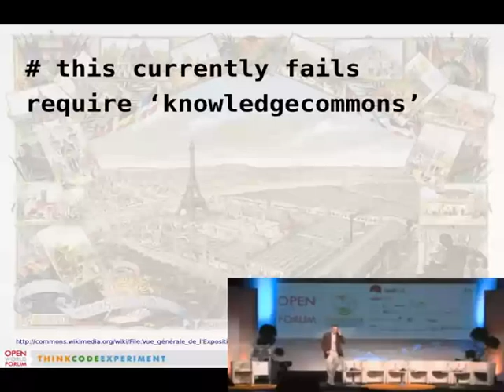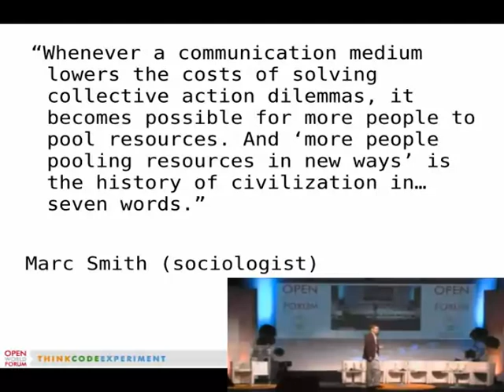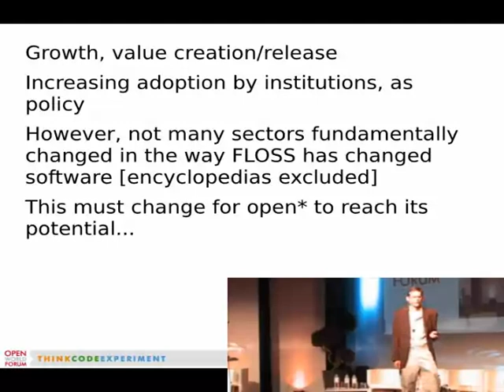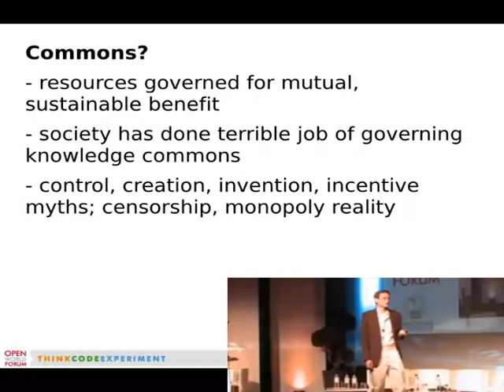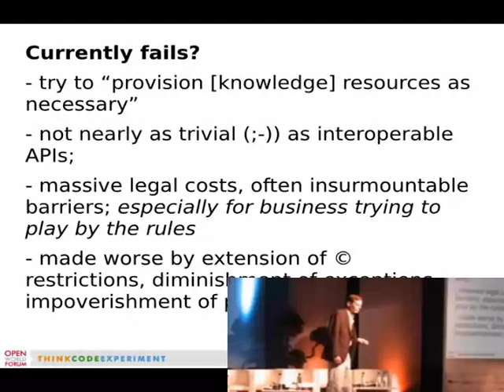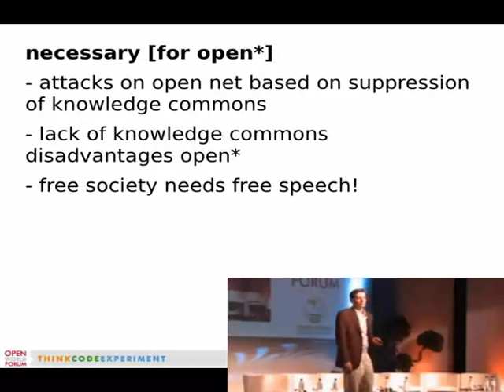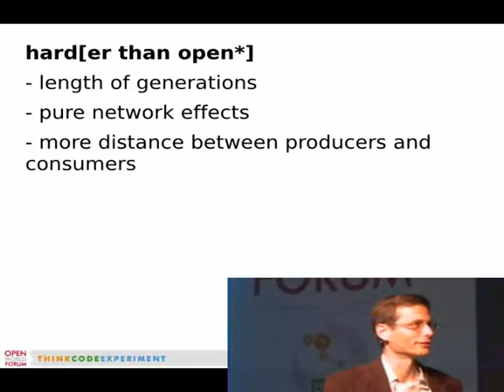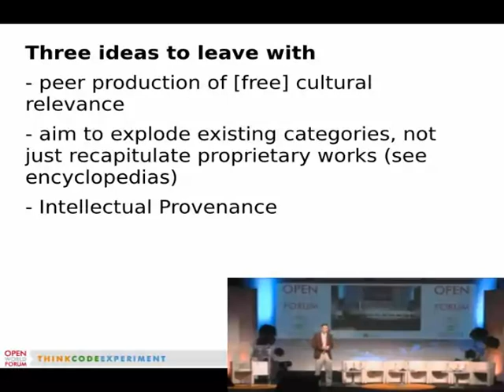Open World Forum: 'require knowledgecommons' # This currently fails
Presentation at Open World Forum 2011. Abstract: This talk makes the case that (1) a vibrant commons of knowledge (culture, science, etc) is required for other 'opens' (source, infrastructure, society) to survive; (2) knowledge is harder and slower to open than other layers; (3) it can be done anyway, through disruptive services and collaboration that creates new categories of knowledge works rather than merely recapitulating and failing to compete with existing proprietary-dominated categories. Understand the threat, challenge, and resultant opportunities for entrepreneurs, policymakers, and activists to contribute to ensuring an open future.